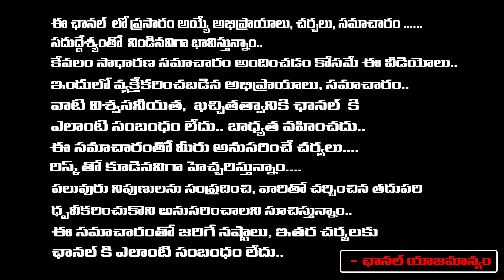కులగణన సర్వే ఎందుకు? | Caste Census Survey Process || Telangana